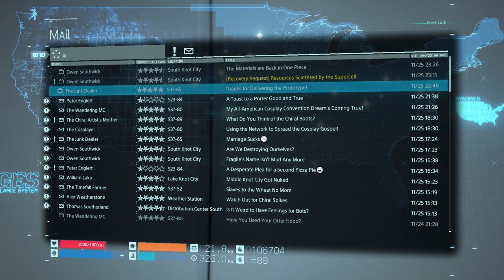DEATH STRANDING_20191125233426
DEATH STRANDING